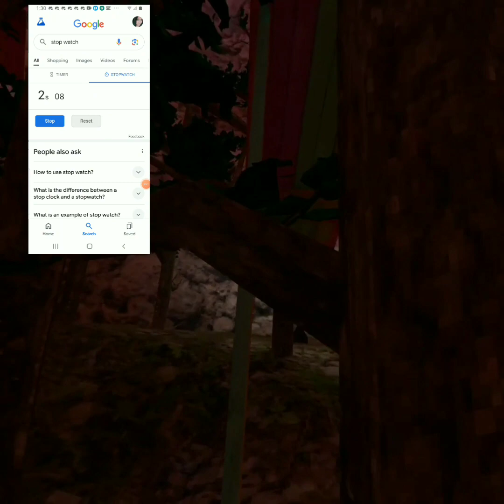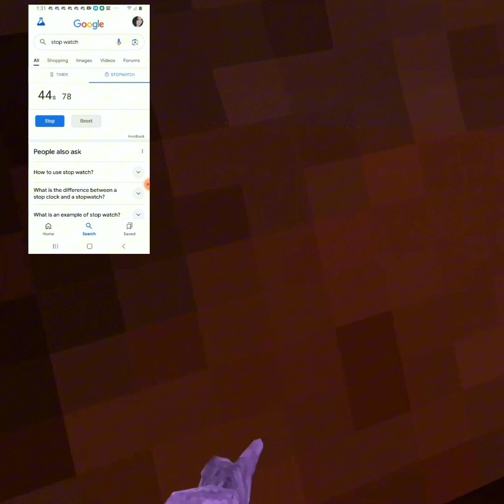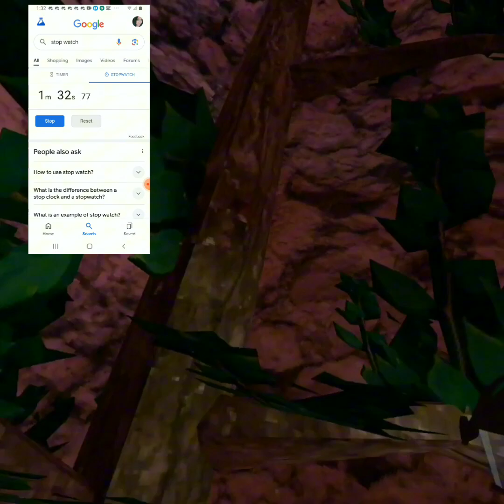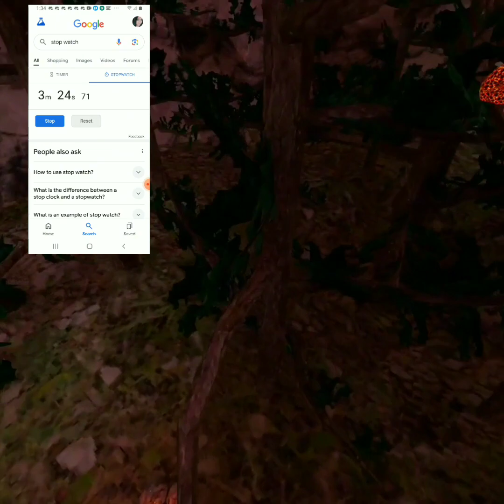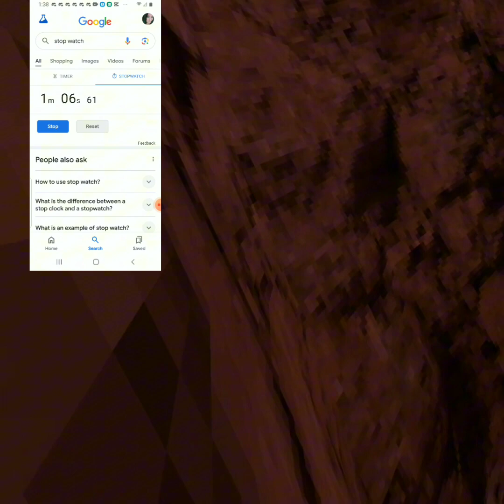what queue am I better at (minigames,default,competitive check description)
Try the free video editor CapCut to create videos! my discord